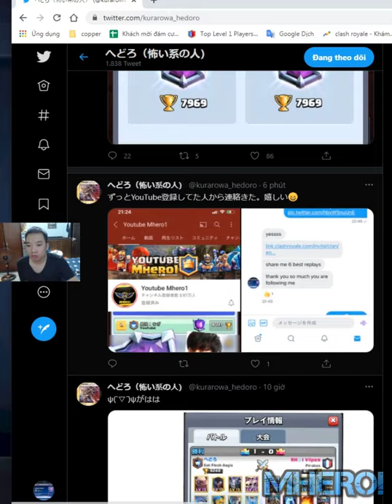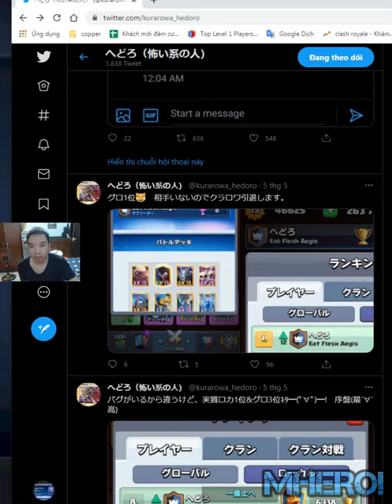Golem Night Witch mini Pekka Skeleton Army 👈 へどろ Clash Royale